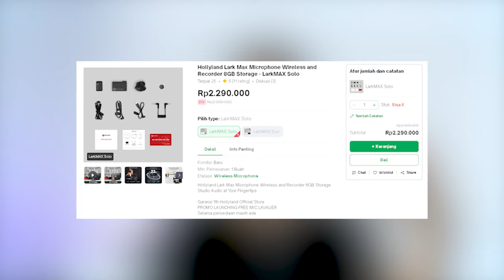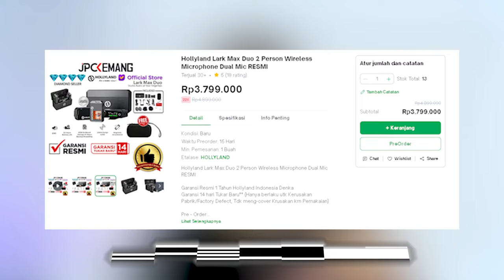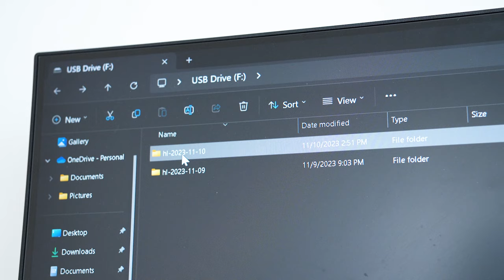DJI Mic Killer - Review Hollyland Lark Max (Mic buat iPhone, android camera dll)